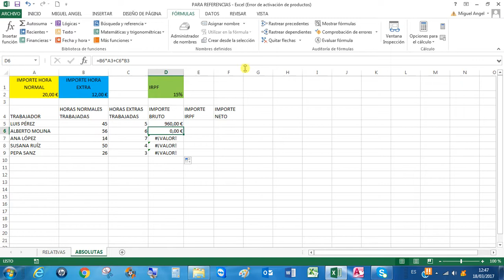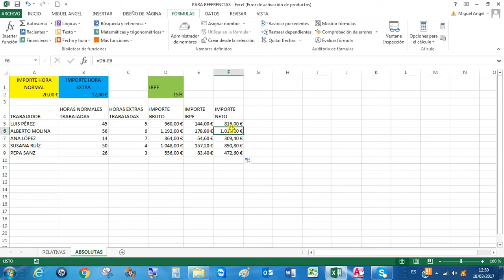HACER REFERENCIAS ABSOLUTAS EN EXCEL. OFIMATICA FACIL CON MIGUEL ANGEL SIERRA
Aprende a realizar fórmulas en Excel utilizando referencias absolutas o fijas